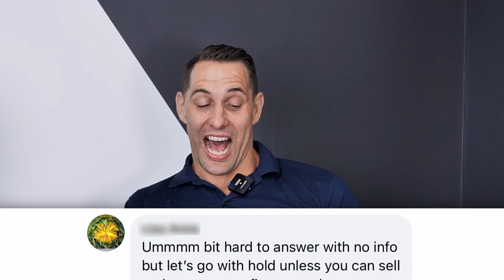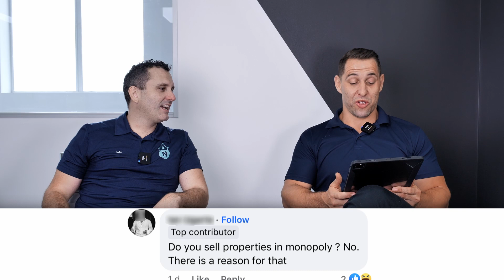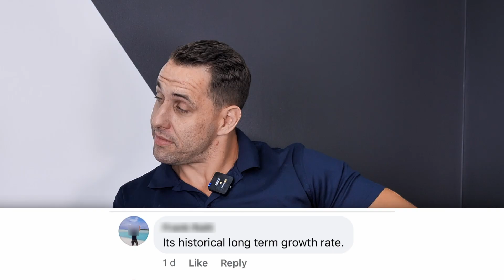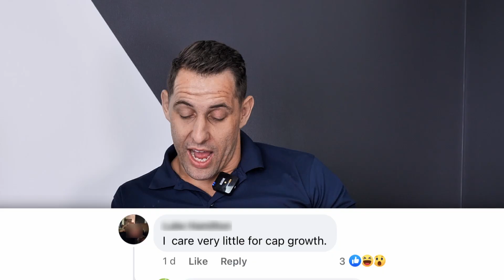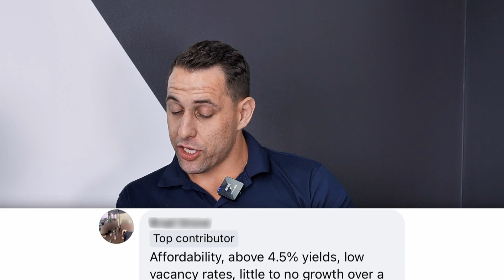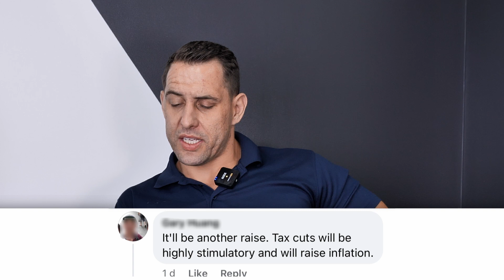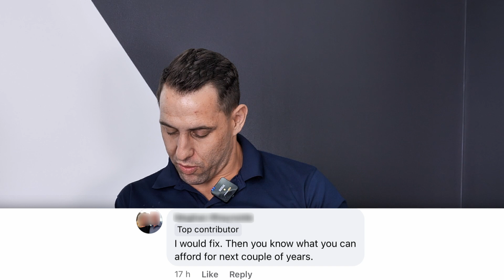Buyers Agents React To Australian Property Investing Advice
Expert buyers agents dissect property investment advice in Australia, providing insightful reactions to both wise and misguided tips from online forums.

👇Get a free 1 hour consultation with Property Navigation👇
Call us to schedule a time: 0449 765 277

The Viewer is hereby made aware and willingly accepts:
• By accessing and viewing content on this Platform, the Viewer acknowledges and fully accepts the conditions of this notice.
• The details and information we share are purely for educational and general informational purposes and are strictly not advice.
• The information we present does not consider the Viewer's specific financial and personal circumstances.
• At no point have we given or implied the provision of legal, financial, investment, or taxation counsel, suggestions, or insights to the Viewer.
• It is the Viewer’s responsibility, or that of an independent expert, to validate the information we provide. This may include a legal, financial, tax, accounting, or other pertinent specialist before the Viewer takes any action based on our shared information.
• Our information might not be relevant or tailored to the Viewer's particular conditions, aims, or financial considerations.
• The content we offer is shared in honesty and stems from sources we trust to be precise. However, we haven’t independently verified every detail. The information might not be exhaustive or 100% accurate for your needs, and we can’t guarantee its totality or precision. It's merely general data, and its use for any intention is at your discretion.
• We cannot guarantee the trustworthiness or precision of the information nor are we responsible for any inaccuracies or missing details in the information on this Platform, regardless of the reason. We are not responsible for any costs, losses, or damages that arise, either directly or indirectly, due to reliance on our content or inability to access this Platform. Your engagement with this Platform is solely your decision and at your own peril.
• We do not possess an Australian Financial Services License as highlighted in section 9 of the Corporations Act 2001 (Cth). Furthermore, we are not qualified to extend financial services to the Viewer and have refrained from doing so.
• This notice and the Platform are governed by Australian laws. Any disagreements related to or stemming from this Platform will be exclusively dealt with in the federal and state courts of Australia.